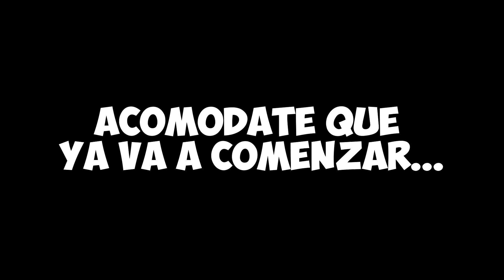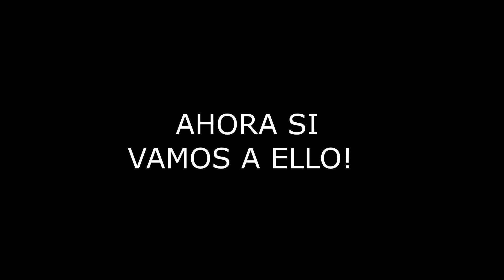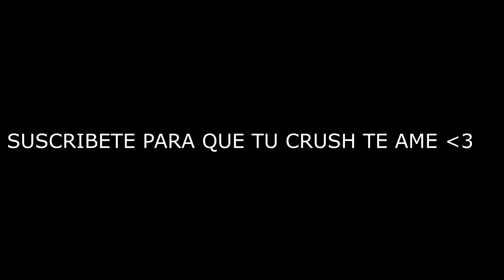JUEGO UNA PARTIDA AGRESIVA con el NIÑO MÁS PRO de FREE FIRE! *tienes que ver esto*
CONSIGUE DIAMANTES GRATIS para FREE FIRE, Pases Elite y Mucho Mas!💎